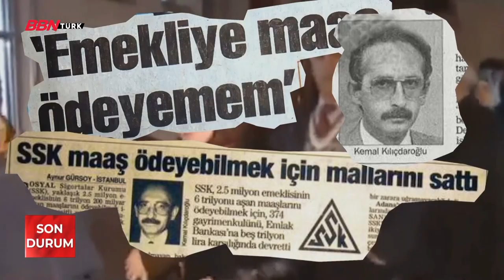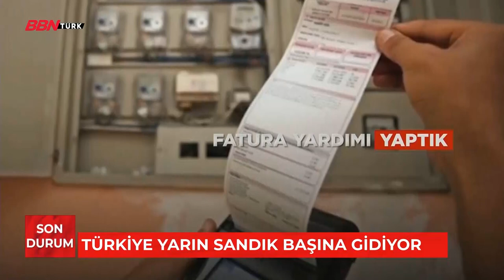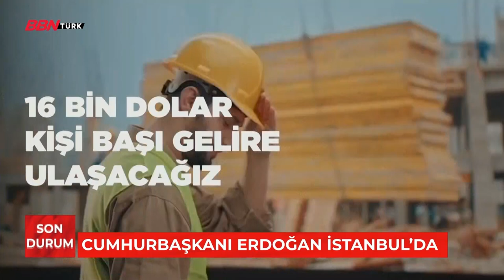Yaşamın Anahtarı-13.05.2023 |Yeliz Arda